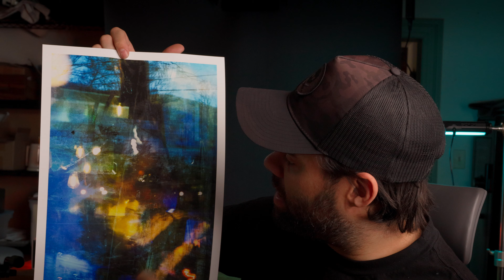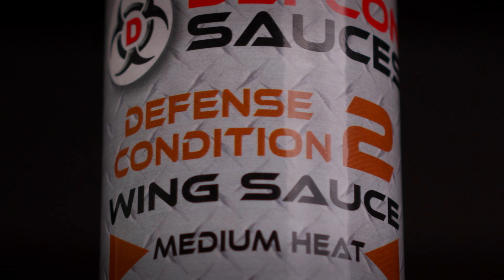Lesson Learned Shooting Film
I shot my first roll of film! This is how it turned out! Let me know what you think